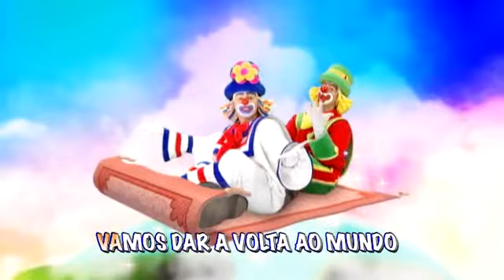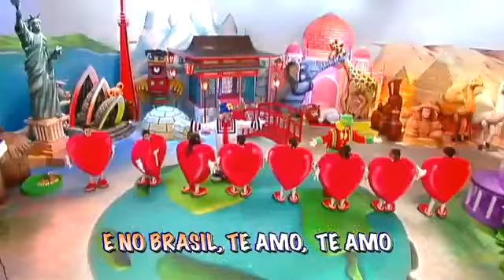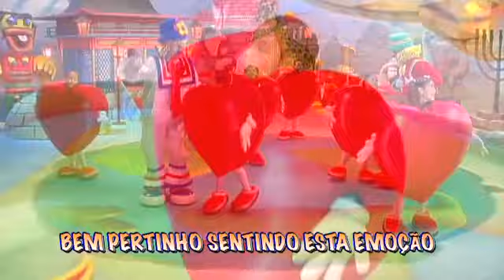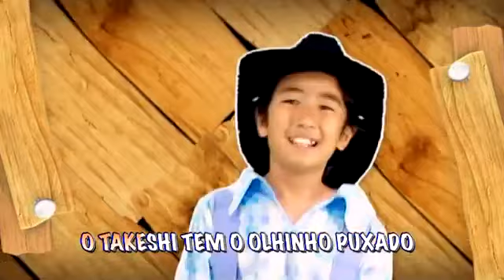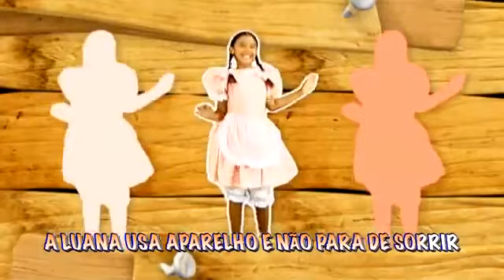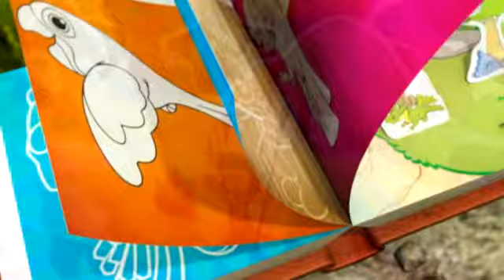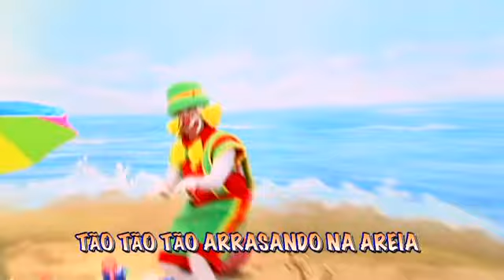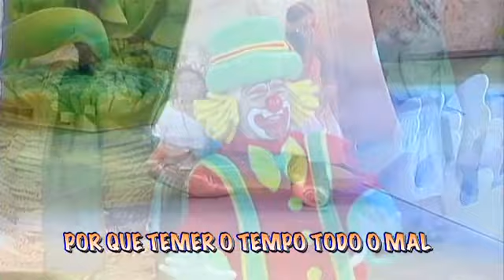PATATI PATATA COLEÇÃO 1-9